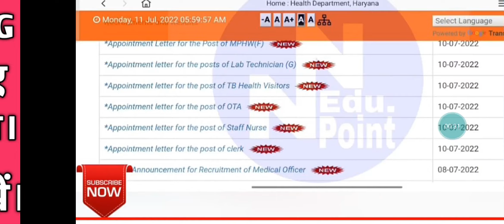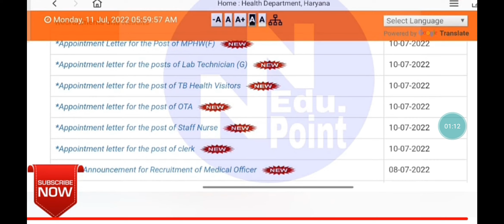Hssc के नोटिसो ने सबके लिए फैलाई खुशी। जरूर देखें।